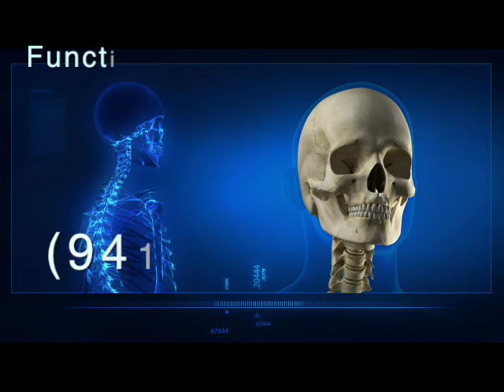Palato-pharyngo-laryngeal myoclonus can be treated naturally.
http//:palatalmyoclonushelp.com Using endo-nasal balloon adjusting, functional neurology and other techniques Dr. John Lieurance treats palatal myoclonus, PM, Palato-pharyngo-laryngeal myoclonus, Palato-pharyngo myoclonus.